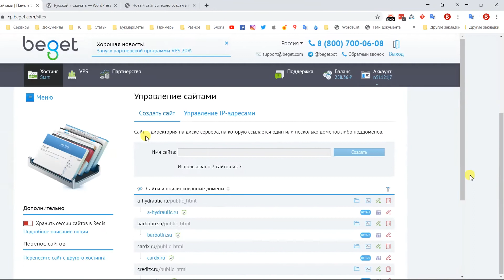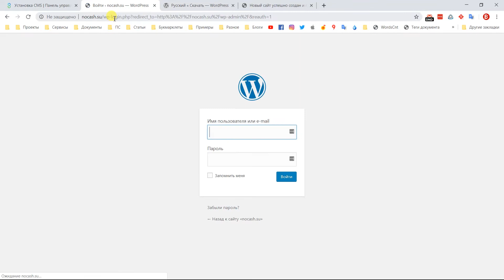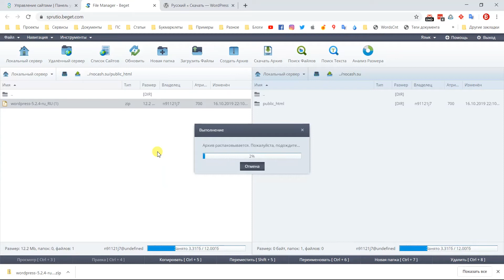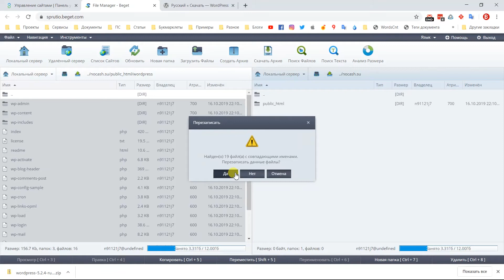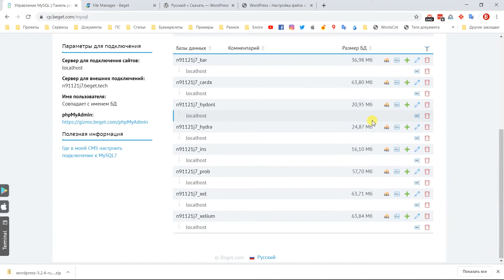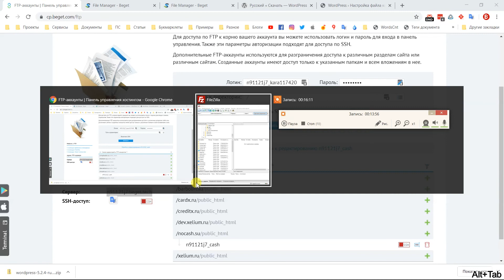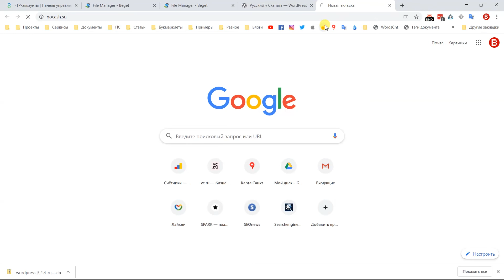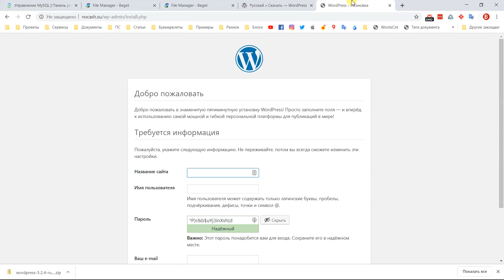Установка WordPress на хостинг Beget 3 способами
Существует 3 способа установки WordPress на хостинг

Первый и самый простой: установка средствами хостинга, в нашем случае это Beget.
Второй способ по сложнее: загрузить и распаковать архив с WordPress через панель управления хостингом.
Третий и самый сложный для новичков: Подключиться по FTP и загрузить архив на сервер.